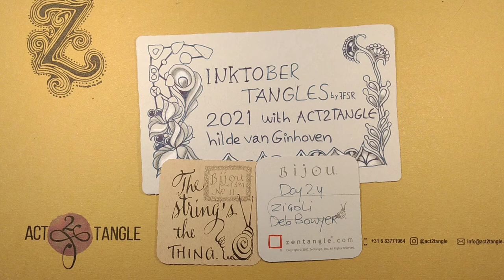Inktober Tangles 2021 Day 24 - Zigoli by Deb Bowyer